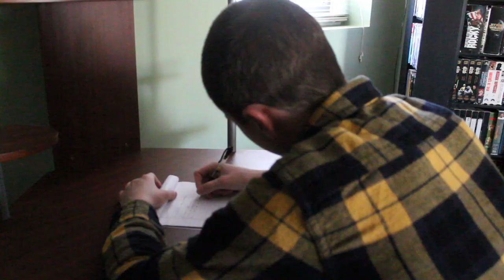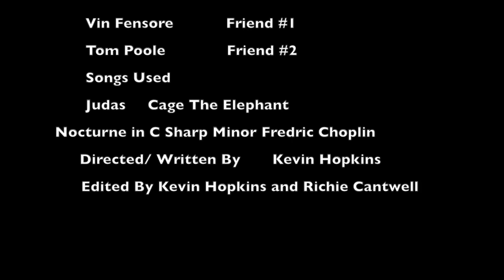Estoppel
Based on the short story by Bentley Little "Estoppel". Film by Kevin Hopkins and Richie Cantwell